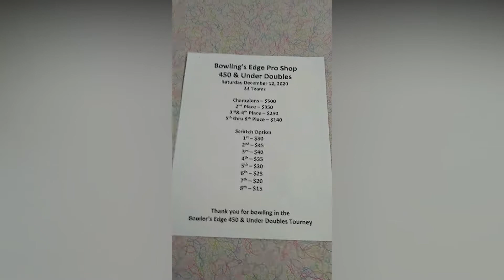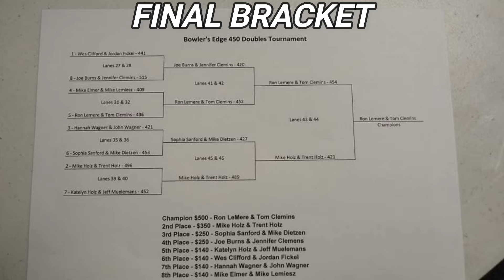Bowlers Edge 450 & Under Holiday Doubles Tournament (12/12/20) | Tim Is Back!